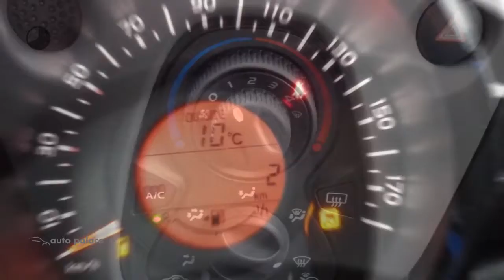Peugeot 108 72pk ACTIVE | AIRCO | UNIEKE BLAUWE KLEUR | BLUETOOTH CARKIT